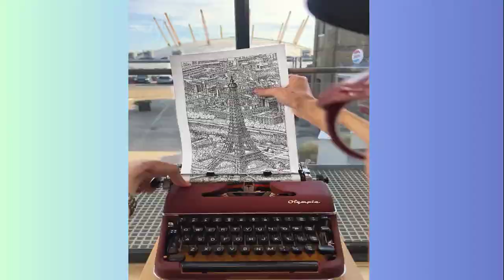Satisfying Video that gives you Goosebumps. Collection Videos Best Interesting People and Work. P117